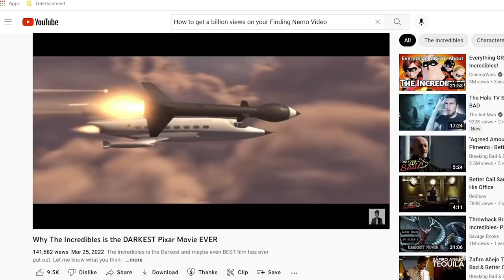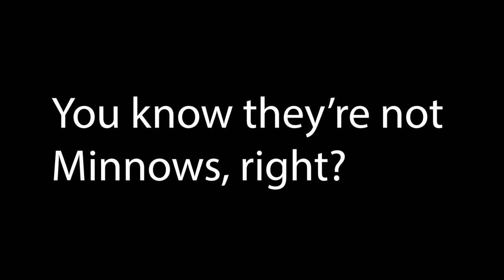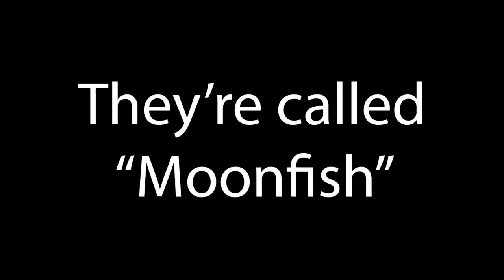Finding Nemo is LITERALLY a Horror Movie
Dinsey and Pixar used to make Horror Movies before they made family ones...